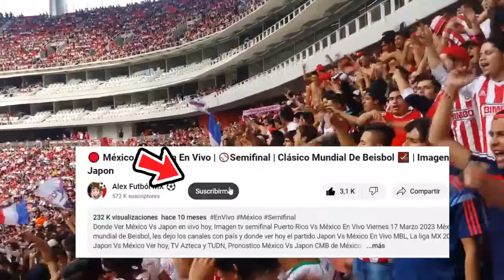🔴 En Vivo: Chivas Vs Pumas |✅ Jornada 15 2024 | TUDN | Cuando Juegan Chivas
chivas vs. pumas en vivo donde ver chivas vs. pumas en vivo el sabado 24 de febrero chivas vs. pumas, les dejo los ¿ cuando juega el pumas ? donde ver hoy el partido chivas vs. pumas En Vivo, ¿ cuando juegan las chivas ? chivas vs pumas.